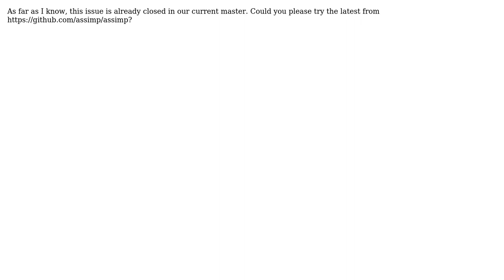Build Assimp with mingw32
With thanks & praise to God, and with thanks to the many people who have made this project possible! You are responsible for your own actions.